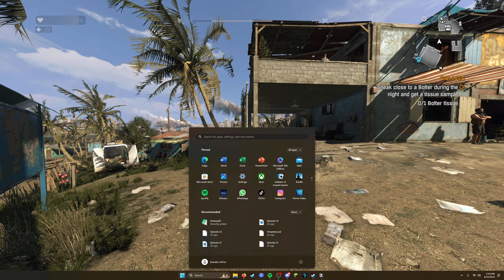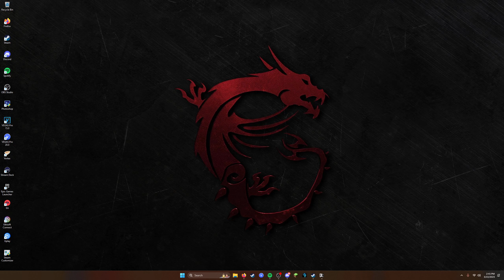Dying Light Definitive Edition - Episode 13